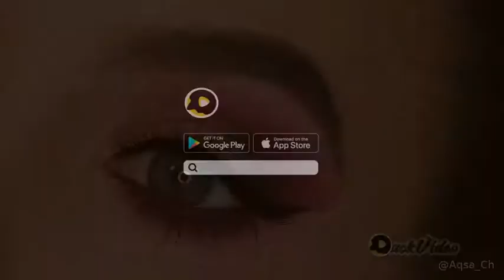Beautiful Pink glittery eyeshadow tutorial SUBSCRIBE for 💄more